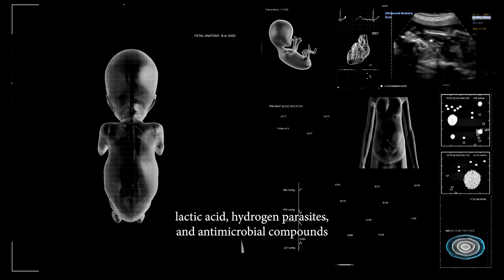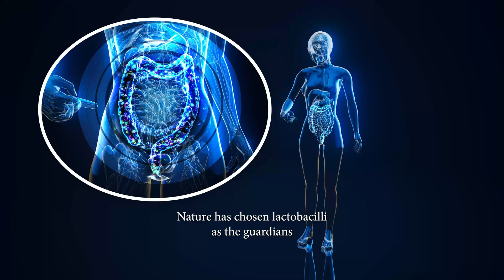Why Lactobacilli and Not Bifidobacteria in the Vaginal Microbiome? Ed #3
🔬 Why Lactobacilli and Not Bifidobacteria in the Vaginal Microbiome?
Not all “good bacteria” live everywhere—and when it comes to the vaginal microbiome, Lactobacilli reign supreme. But why don’t we see the famous Bifidobacteria here, the same ones known for supporting gut health?

🎙️ In this focused episode of Microbiota & More, Dr. Manuele Biazzo—founder of The BioArte and creator of Bacillove—dives into the evolutionary, biochemical, and ecological reasons why Lactobacilli dominate the vaginal environment.

💡 In this episode, you’ll learn:

• Why the vaginal pH is key—and how Lactobacilli keep it acidic
• The unique role of lactic acid in preventing infections
• Why Bifidobacteria thrive in the gut but not the vagina
• How birth, hormones, and immunity shape microbial selection
• What happens when Lactobacilli are disrupted—and how to support them

🌸 It’s a deep dive into microbial specialization—showing how every ecosystem in the body has its own microbial heroes.